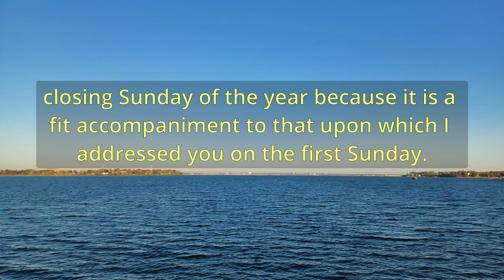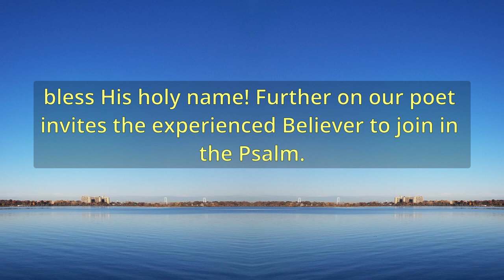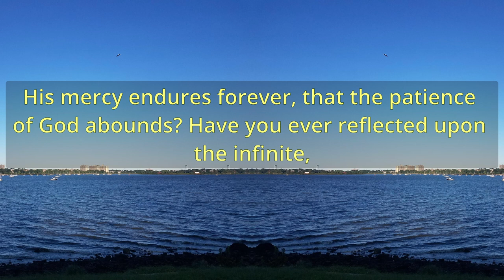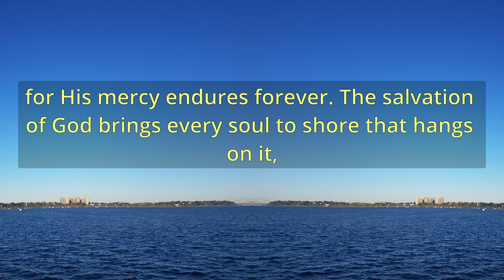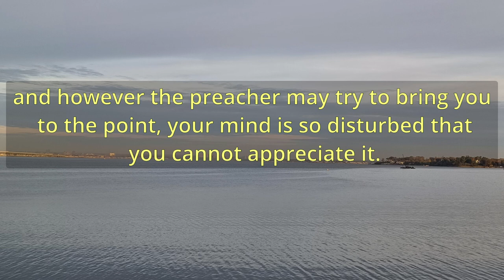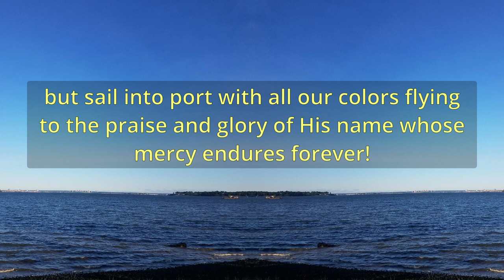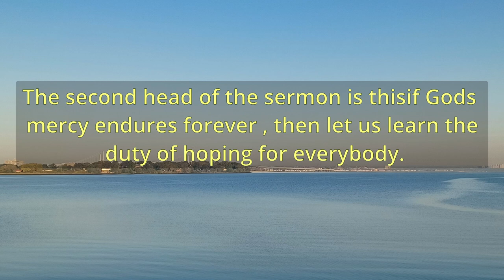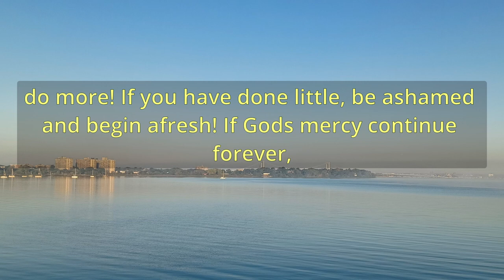"A Song, A Solace, A Sermon And A Summons" (A10787) - Charles Spurgeon Sermons